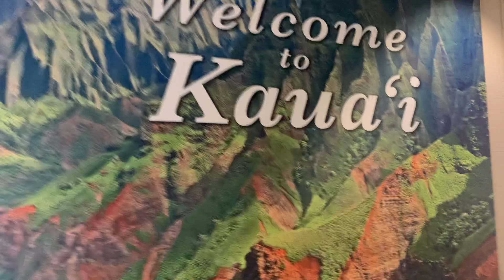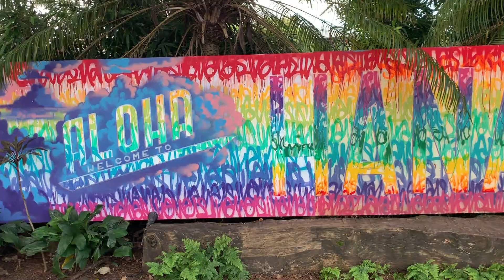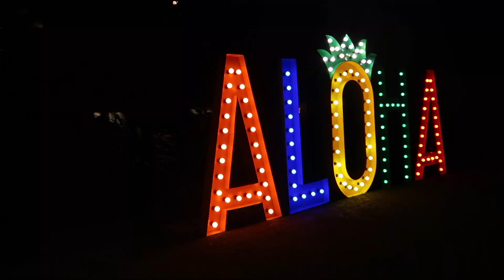hawaii travel diaries | savannah miller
POSHMARK ❥ savannnahlm

☆vsco- slynnm